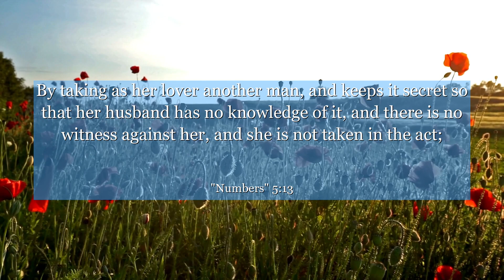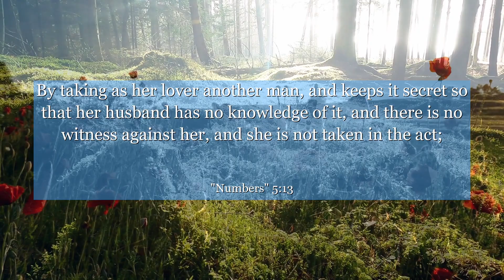Numbers 5:13 By taking as her lover another man, and keeps it secret so that her husband has no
In Numbers chapter 5: verse 13, we find a powerful lesson on trust and integrity. This verse highlights the importance of open communication and honesty in relationships. By reflecting on this verse, one can learn the significance of maintaining trust and the consequences of deceit. Let this verse inspire you to cultivate transparency and build strong, trustworthy connections in your life.